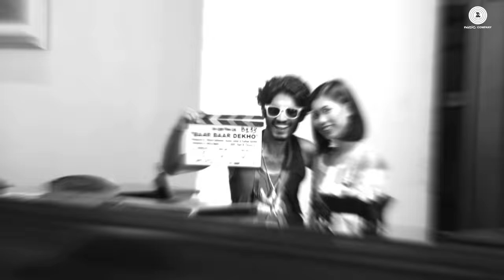Sau Aasmaan - Making | Baar Baar Dekho| Sidharth Malhotra, Katrina Kaif| Amaal | Armaan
Love is in the air! Join Sidharth Malhotra and Katrina Kaif as they frolic around the stunning vistas of amazing Thailand. This fresh holiday jam written by Amaal Mallik, performed by his brother Armaan Malik and Neeti Mohan, will have you wishing you were out in the sun with that special someone living on love and fresh air.

Presenting the song making video of  Sau Aasmaan sung by Armaan Malik & Neeti Mohan.

Song Name - Sau Aasmaan
Lyrics - Kumaar
Singer - Armaan Malik & Neeti Mohan
Choreography - Bosco Caesar
Producers - Ritesh Sidhwani, Karan Johar & Farhan Akhtar
Director - Nitya Mehra

Music Producers - Abhijit Vaghani & Amaal Mallik.

Additional Music Production - Apeiruss & Pramod Timilsina

Music Assistants - Krish Trivedi, Yash Narvekar, Zaid Patni, Gaurav Sanghvi, Anvay Patil, Rujul Deolikar.

Mix Assistants - Michael Edwin Pillai & Lucky.

Banjos - Pramod Timilsina

Live Guitars - Pramod Timilsina & Armaan Malik.

All Vocals & Instruments Recorded by - Chakir Hussain & Parth Shah (Paresh Music)

*All themes, Music interludes, Instrumentation Composed, Written & Arranged by - Amaal Mallik.

Banner : EROS INTERNATIONAL presents in association with EXCEL ENTERTAINMENT and DHARMA PRODUCTIONS, an ARCLIGHT FILMS PRODUCTION.